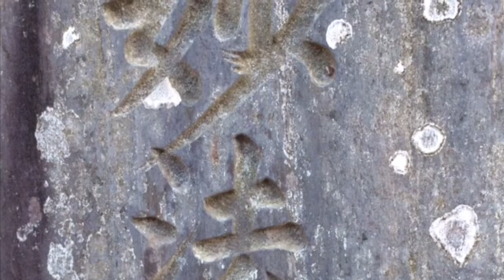DrM Classical Piano Piece in D-minor by Martin Lear